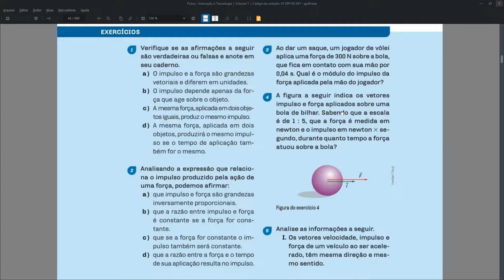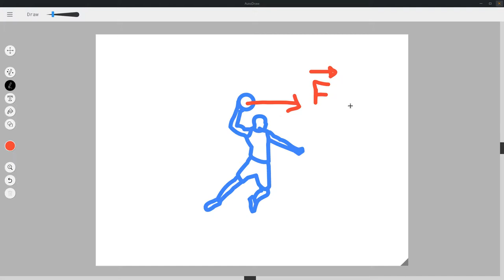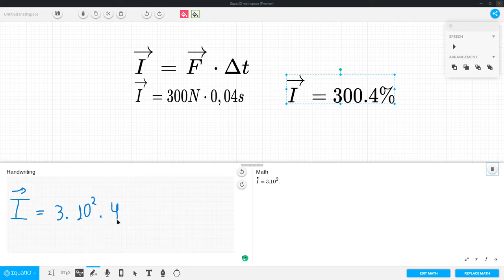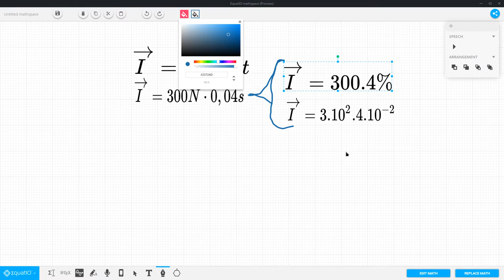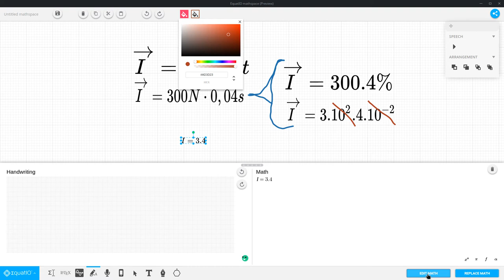E03S01C02 TOSCANO 2016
3. Ao dar um saque, um jogador de vôlei aplica uma força de 300 newtons sobre a bola,  que fique em contato com sua mão por 0,04 s.  qual é o módulo do impulso da força aplicada pela mão do jogador?